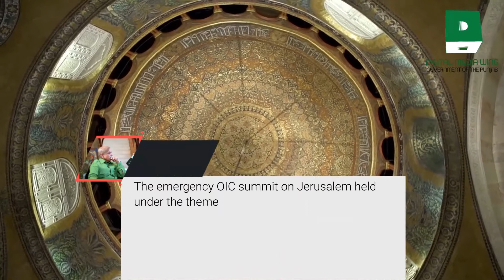Chief Minister Punjab Shehbaz Sharif’s participation at OIC Summit on Jerosalem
As an aftermath of President Trump’s decision of recognition of Jerosalem, Turkish President Tayyip Erdogan took a timely decision of convening a meeting of the OIC which was fully endorsed by the Chief Minister of Punjab, Shehbaz Sharif.

“The Ummah must voice unanimous stance to safeguard Qibla-e-Awwal's sanctity. We, the Muslims should come up with a collective & effective response!” says Chief Minister Punjab
On December 12, 2017, he [Shehbaz Sharif] Left for Turkey along with PM Abbasi to attend the OIC Extraordinary Summit on Jerusalem. It is a great honour for him as he was the only Provincial Chief Executive to have been invited by Turkish President
Here are the highlights of his visit to turkey and his participation at OIC Summit: